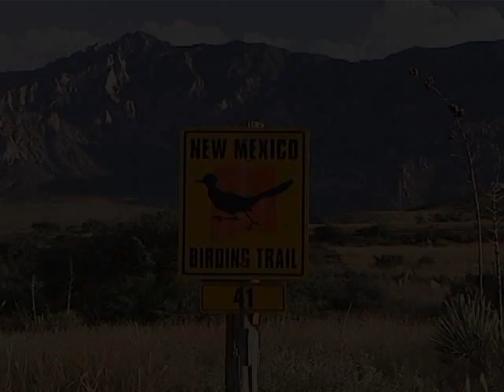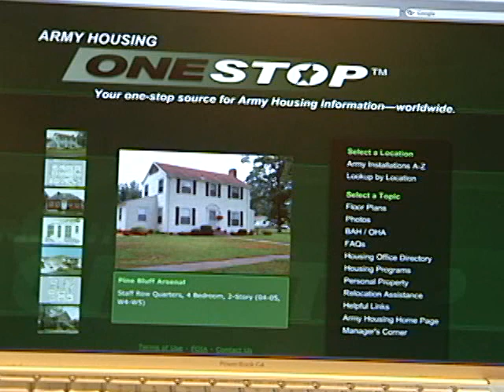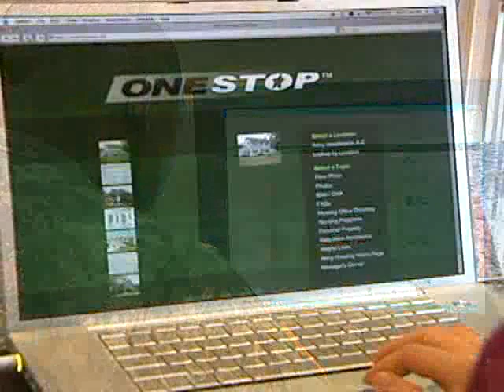Welcome to White Sands Missile Range, N.M.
ARMY.MIL - U.S. Army Housing Services Office presents an introduction to White Sands Missile Range, which is a test and evaluation command installation. It was established as a proving grounds in 1945, and
the largest installation in the Department of the Army.